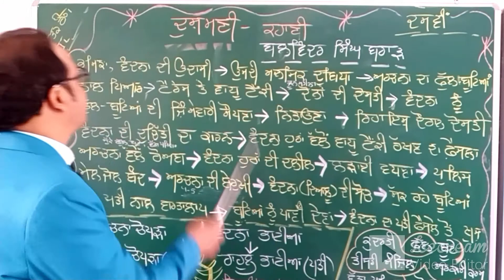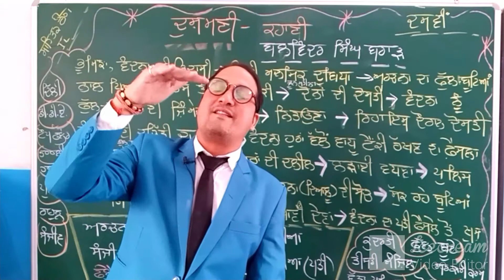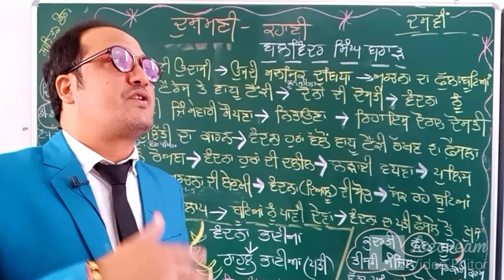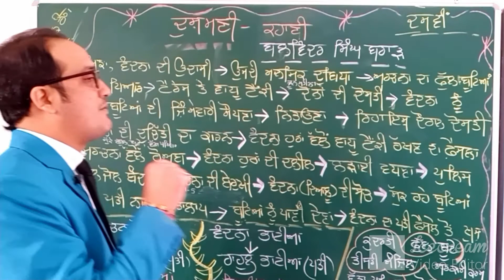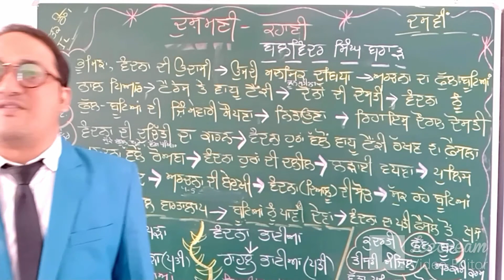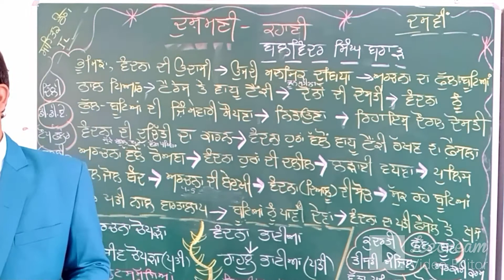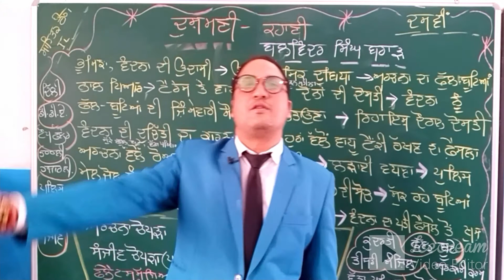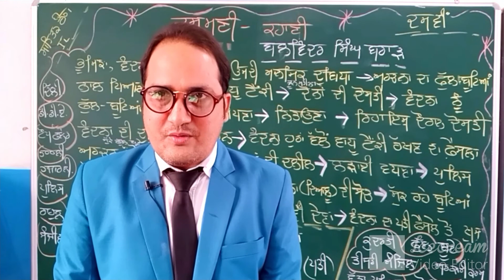Dushmani (Story) Balwinder Singh Brar - Sahitak Rang - CBSE - Class-X - By Lec. Satnam Singh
carefully nd prepare ur board exam acc to sample paper.
this video will b very helpful for u...
So pls
Share this vdo with ur friends, relatives n Students

Thanks
Lecturer Satnam Singh

Dear students
You should prepare your Punjabi paper according to revised syllabus & Que paper with the help of  this video...
sAHITAK rang-2 dushmanibalwindersinghbrar
Revsion nd one marks
Thanks...
Lec. Satnam Singh